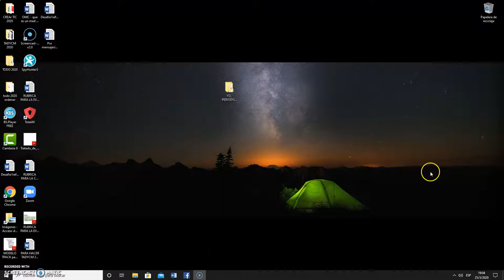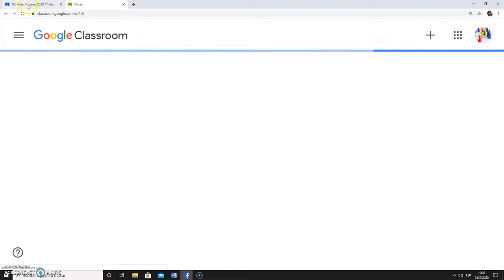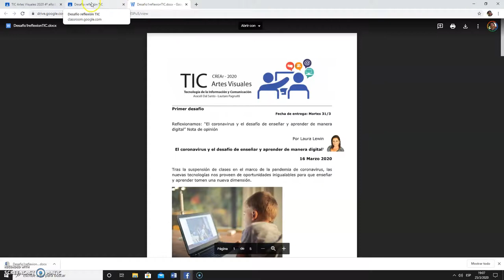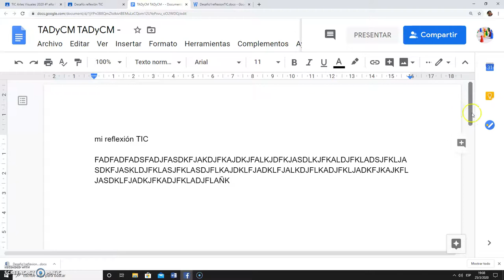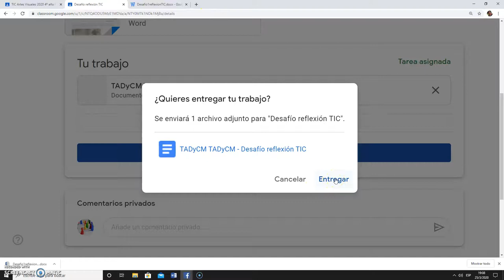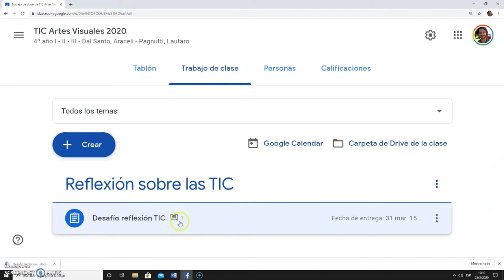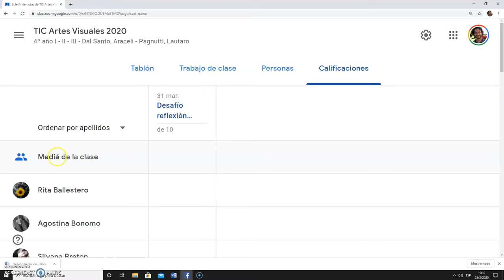Tutorial para subir trabajos al Classroom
Pasos simples para que les alumnes suban sus trabajos y archivos al área de trabajo de Classroom